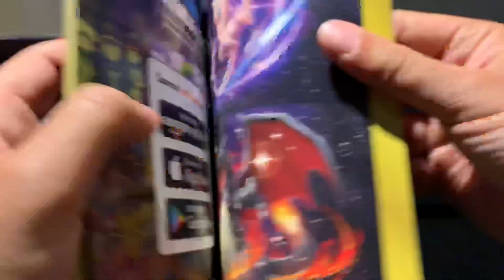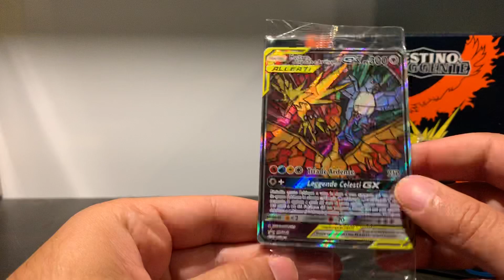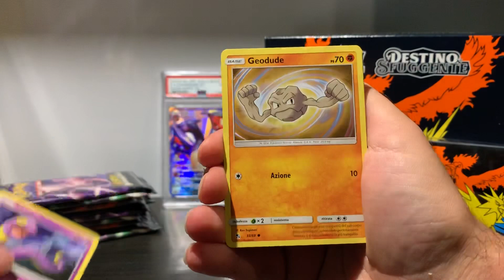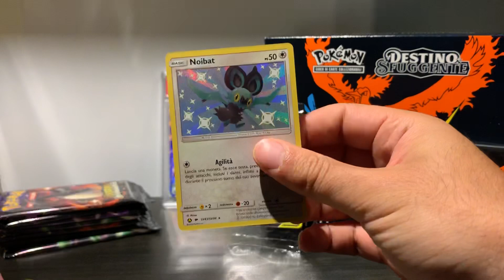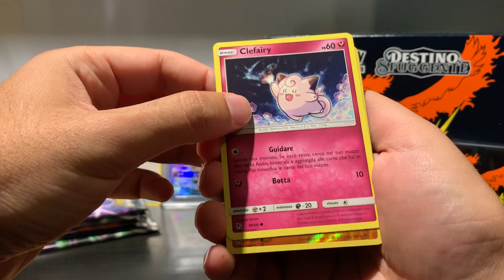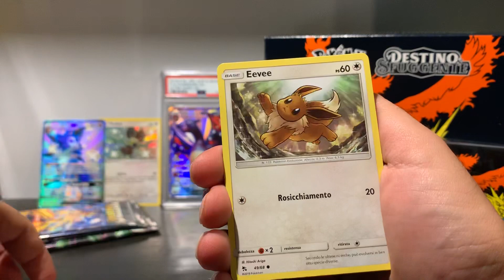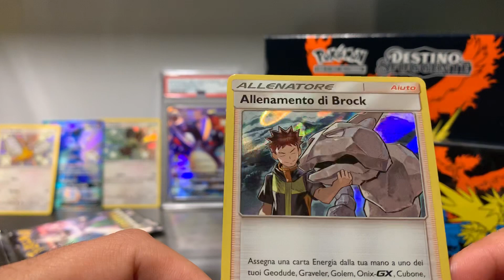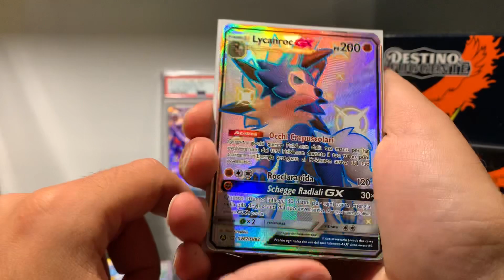APRIAMO L' ULTIMO SET ALLENATORE FUORICLASSE - APERTURA DESTINO SFUGGENTE- CARTE POKEMON ULTRA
Ultima parte dell'apertura dei set Allenatore Fuoriclasse di Destino Sfuggente

E NON E' ANCORA FINITA, SONO IN ARRIVO I BOX CON RAYQUAZA, METAGROSS E ZOROARK SHINY!

Spero vi piaccia il video e per qualsiasi cosa contattatemi o commentate che vi rispondo :)